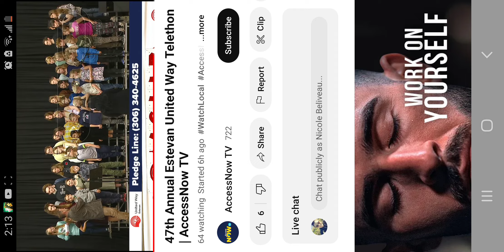Macoun Grades 3 to 8 performing at the 47th Annual United Way in Estevan.